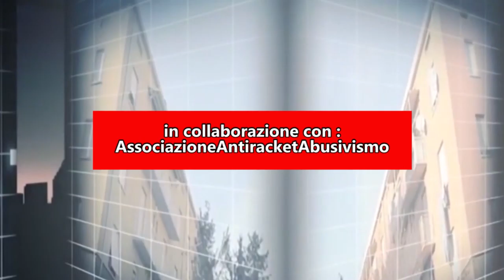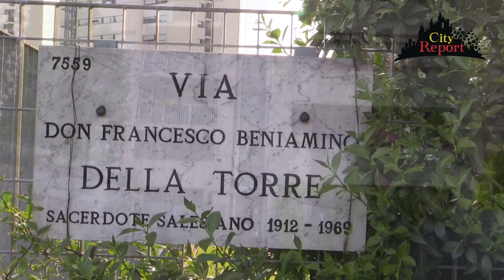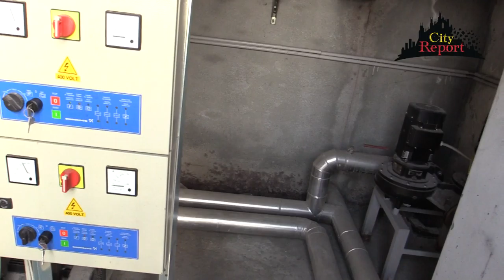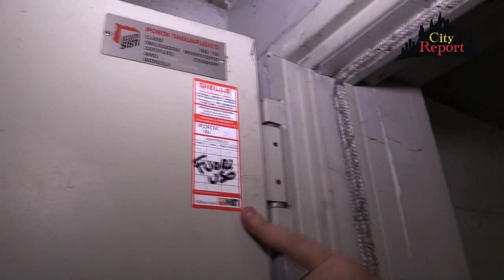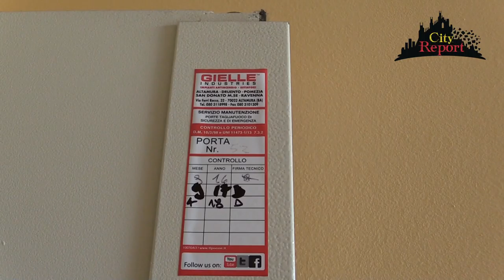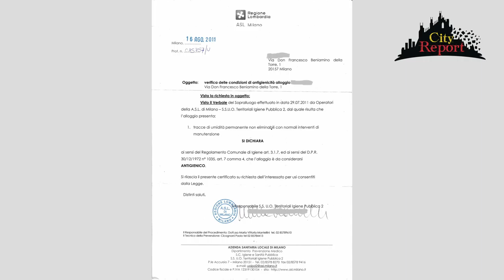+++LE TORRI DEL DEGRADO +++PARTE 1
Il primo speciale CityReportFuoriStudio lo inauguriamo in Via Don Francesco Beniamino della Torre a QuartoOggiaro municipio8 Milano.
Qui 12 anni fa sono state costruite 6 torri dall'immobiliare Euromilano , 3 Torri sul lato est non presentano particolari problemi (quelle vendute ai privati ) le altre tre (le torri A, B e C rispettivamente ai civici 5, 3 e 1, sul lato ovest) le ha acquistate il Comune di Milano e propio di queste Vi parleremo .
Alte 16 piani , e con 70 alloggi per edificio per un totale complessivo di 210 ,  sono la dimostrazione del costruito male che crea pericolo !
CHE SUCCEDE ?
Questi edifici evidentemente fatti in "economia " presentano difetti di costruzione e di progettazione tali da mettere in pericolo la vita stessa dei suoi abitanti .A ciò si assomma una sorveglianza ed una manutenzione inesistente che rende il tutto invivibile.
Di questo e molto altro , ne parleremo direttamente con gli abitanti ed i politici intervenuti in questa registrazione dentro al ❤️ del problema .
SEGUITECI :
◾La prima parte andrà in onda giovedi 30 alle ore 19.00 su la6tv .
◾La seconda parte sarà in onda il giorno 4 stesso orario stessa rete.
Grazie a : Maria De Muzio Cons.Municipio8 (F.I.) e a tutti i partecipanti in particolare Tiziana , Daniele , Romeo e Antonio .